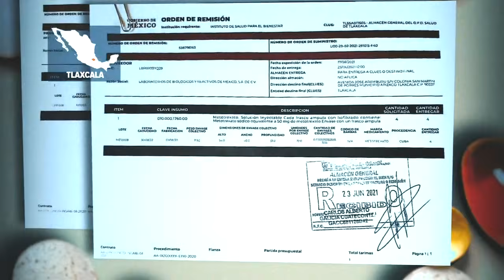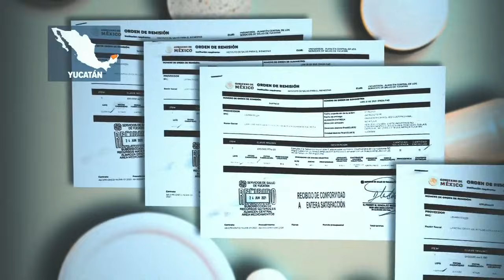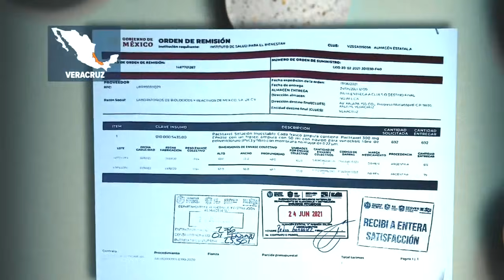Los estados que ya tienen medicinas para el cáncer por el INSABI | Noticias con Ciro Gómez Leyva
Estos son los estados que ya tienen medicinas para el cáncer distribuidos por el INSABI. En Veracruz, los fármacos no han llegado, por lo que planean cerrar el aeropuerto.